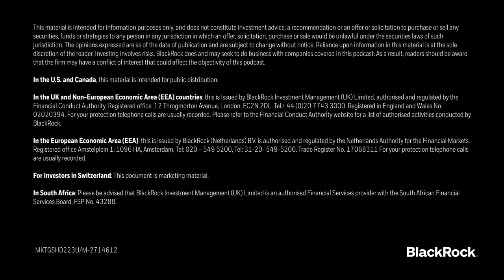Best Of The Bid: The Metaverse ft CEO of Magic Leap Peggy Johnson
Over the summer, The Bid brings back some of the best episodes from this year. Kicking off the series, co-hosts Oscar and Stevie take a look back on the Metaverse discussion with Magic Leap CEO Peggy Johnson, what made Stevie reminisce about their favorite childhood movie, and how Oscar considers the new future of work in training employees.

The Metaverse has evolved from a virtual gaming space to something that now encompasses a much broader range of applications, including commerce, education, socializing, and entertainment. Peggy Johnson, CEO of Augmented Reality Company, Magic Leap provides insights on how mixed reality and artificial intelligence will shape the metaverse and the challenges and opportunities that arise from this technology. Original episode aired: February 10th, 2023.